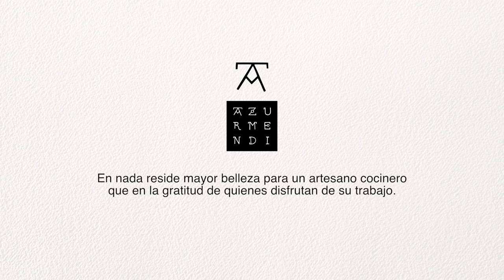EXPERIENCIA AZURMENDI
El cocinero, cuyo restaurante Azurmendi cuenta con tres estrellas Michelin, ha recibido este año el premio Nacional de Gastronomía al Mejor Jefe de Cocina.

Su compromiso con el medio ambiente ha sido reconocido por la Federación Española de Hostelería (FEHR), como Empresa Hostelera comprometida con la sostenibilidad.

Bilbao, 1 de diciembre de 2016.- El balance de 2016 es muy positivo para Eneko Atxa. En el mes de junio recibió el Premio Nacional de Gastronomía, que concede la Real Academia de la Gastronomía y la Cofradía de la Buena Mesa, por "su cocina de raíces, que reinterpreta el recetario tradicional vasco con platos que establecen un diálogo con la creatividad, la sostenibilidad y el respeto por el entorno en el que se encuentra su Azurmendi", en palabras de estas instituciones.

Su restaurante de Larrabetzu, el Azurmendi, con 3 Estrellas Michelín – y que ya fue declarado en 2014 Mejor Restaurante Sostenible del mundo por la revista Restaurant, y en 2015 Mejor Restaurante de Europa, según el ranking Opinionated About Dining – se ha posicionado este año 2016 como número 2 del mundo, según la revista Elite Traveler. Recientemente, en el ranking mundial de restaurantes, que cada año elabora Trip Advisor con las opiniones de usuarios de todo el planeta, el Azurmendi se alzaba con la 10º posición (el 8º puesto del palmarés europeo).

En este pasado mes de noviembre, la publicación Fuera de Serie, del grupo Unidad Editorial, eligió a Eneko Atxa como uno de los personajes del año 2016, en la categoría de gastronomía. Su compromiso con el medio ambiente, con las personas y la voluntad de favorecer los entornos más necesitados, así como su manera de entender el presente como pilar sobre el que construir el futuro, son los ingredientes de la fórmula del éxito de este cocinero.

Su nueva cocina en Londres

Además, 2016 será recordado por la familia del Azurmendi como el año que empezó a caminar el nuevo restaurante en Londres, “Eneko at One Aldwych”, un nuevo establecimiento casual y dinámico donde Eneko ofrece un concepto gastronómico novedoso que aunque fiel a sus raíces, es completamente diferente a lo que nos tenía acostumbrados. El reto para este proyecto ha sido seguir siendo fiel a la esencia de la cultura y la tierra vasca, pero con un estilo más ágil y desenfadado, acorde con la vivacidad de la capital británica.

La sostenibilidad, bandera del Azurmendi

Más que un restaurante, Azurmendi es una experiencia compleja y singular cuyo pilar fundamental son la gastronomía y sostenibilidad. Además de su increíble cocina, cuenta con un jardín/invernadero que alberga un banco de germoplasma cedido por el Instituto Vasco de Investigación y Desarrollo Tecnológico (Neiker), el más grande del País Vasco, que posee más de 400 referencias y variedades de semillas autóctonas del País Vasco.

Su pasión y sensibilidad, raíces culturales, vínculo con el entorno y sus productos, y el recetario culinario tradicional vasco, han sido y siguen siendo los fundamentos de cada una de sus creaciones.

Esta filosofía sostenible ha sido reconocida en 2016 por la Federación Española de Hostelería y Restauración (FEHR), que ha premiado el compromiso con el medio ambiente de Atxa. Unos galardones que reconocen "la labor de establecimientos, empresas e instituciones que destacan en aspectos tan diferentes como la innovación, la responsabilidad social, el apoyo a la cultura, la sosteniblidad o el compromiso con las personas con discapacidad".

Un joven líder europeo en Larrabetzu.

Recientemente Atxa, ha sido seleccionado para conformar el selecto grupo de jóvenes líderes europeos de 2017, “European Young Leaders under 40”. Esta iniciativa, organizada por el presidente de la Comisión Europea Jean-Claude Juncker, y miembros del ‘Friends of Europe’s Board of Trustees’ (Consejo de Administración de los Amigos de Europa), reúne anualmente a un grupo de jóvenes talentos para intercambiar ideas y reflexiones, compartir conocimiento y debatir sobre Europa, “con el fin de dar forma al futuro del continente”. De esta manera, en los próximos meses, el cocinero vizcaíno se codeará con otros líderes de toda Europa, jóvenes periodistas, medallistas olímpicos, pioneros en sus áreas de trabajo.

El mejor reconocimiento, la valoración de nuestros clientes.

Recopilando las opiniones de los clientes que han vivido este año la experiencia Azurmendi, el equipo de Azurmendi ha elaborado un video de agradecimiento a todos ellos y que desea compartir con todo el mundo, pues transmite a la perfección los valores que impulsan esta forma de entender la gastronomía, la naturaleza, el placer y la vida.